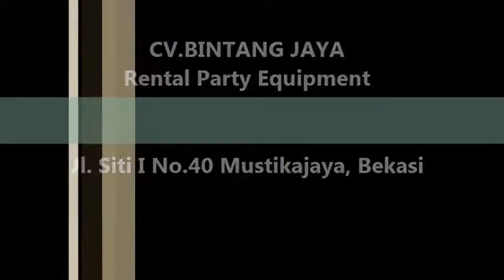Sewa Kursi Futura Polos Jakarta 021-82619088